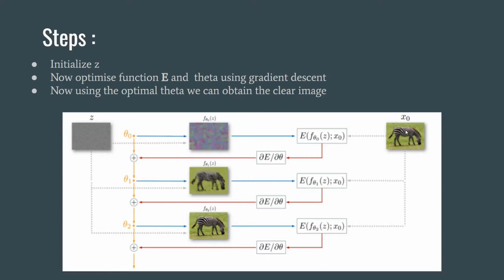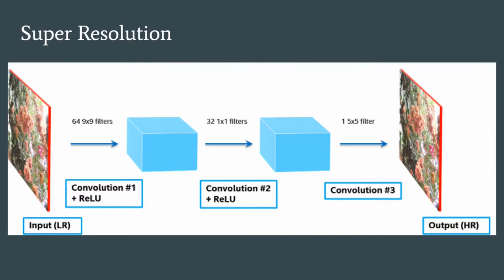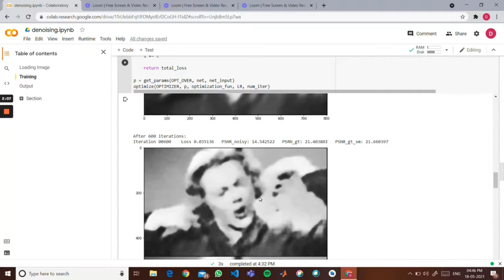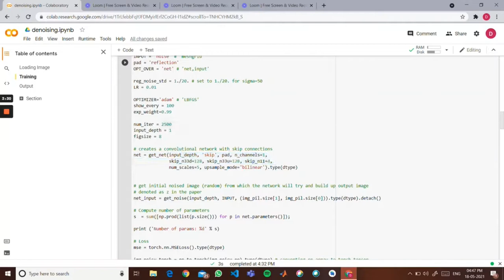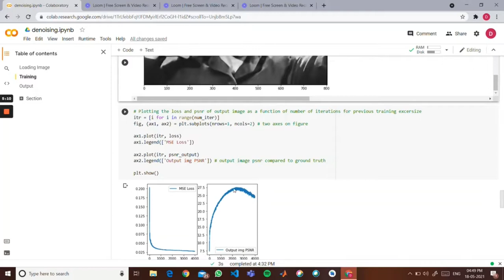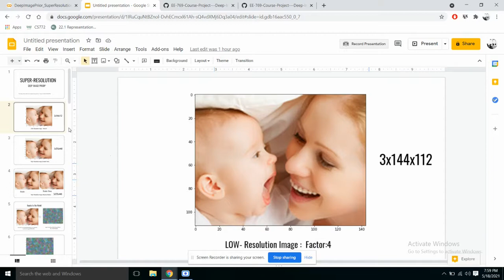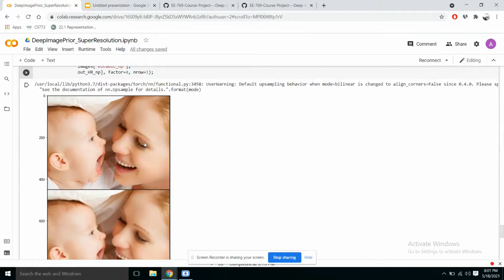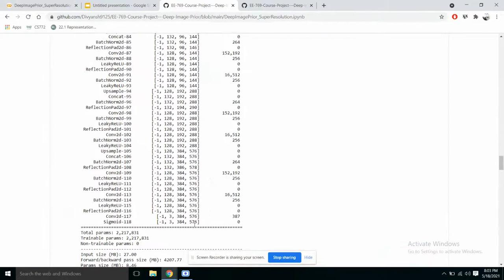EE769 project: Deep Image Prior